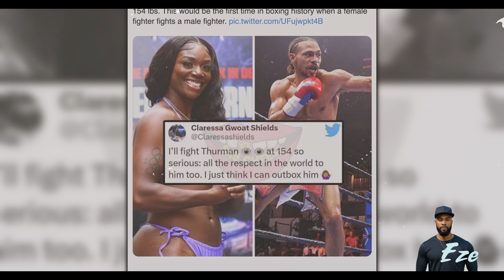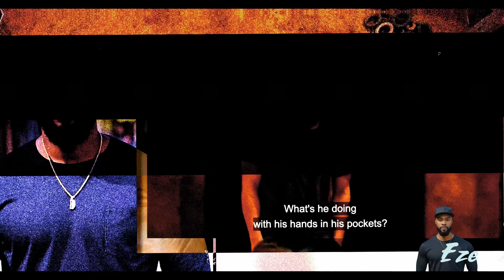FEMALE Bodybuilder SQUARES UP To A Man Half Her Size...Her WORST Mistake EVER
EPISODE 284:  Let's talk about it.

EDITING PROGRAM: DaVinci Resolve 19 Studio Beta

🎵 Track 1 Info:
Artist: Cold Cinema I Track: Movements In Time
Genre: Cinematic Drama

It contains material(s) of which has not always been specifically authorized by the original owner(s) / creator(s). We are making such material available for educational, information and entertainment purposes, understanding of criminal justice, political, human rights, economic, democracy, scientific, and social justice issues, etc. We believe this constitutes a fair use of any such copyrighted material as provided for in section 107 of the US Copyright Law.